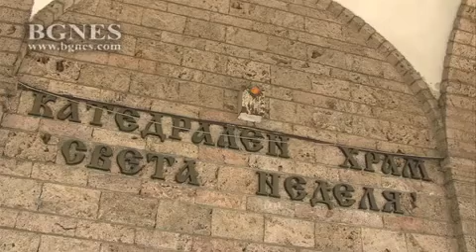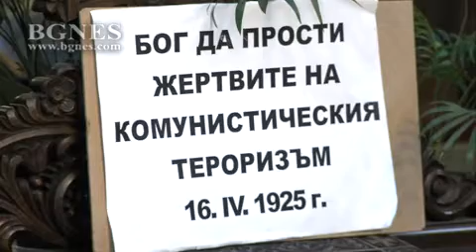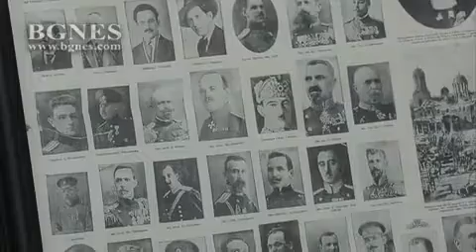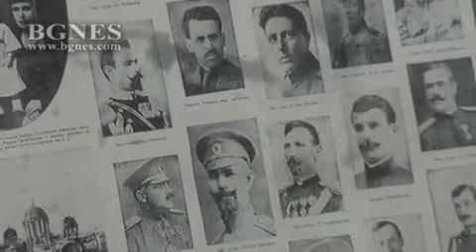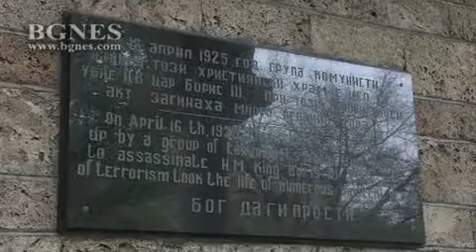93 години от атентата в „Света Неделя”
Днес в храм „Св. Неделя” се провежда панихида за жертвите от атентата, извършен на този ден през 1925 година. /БГНЕС